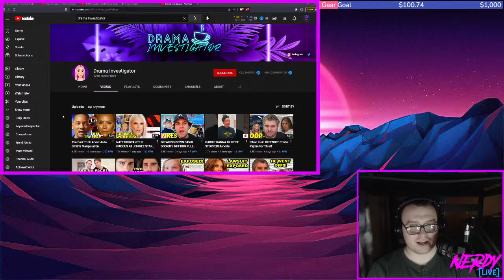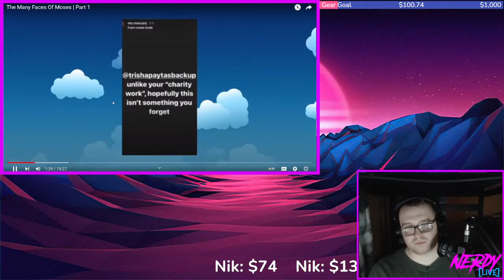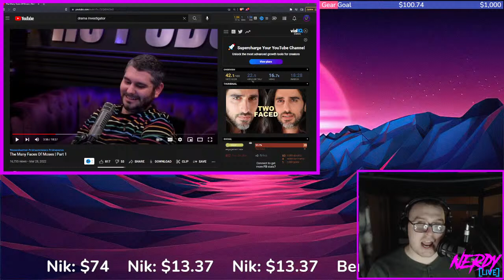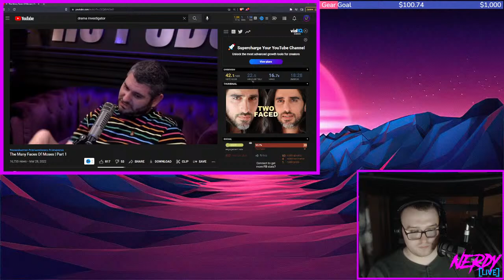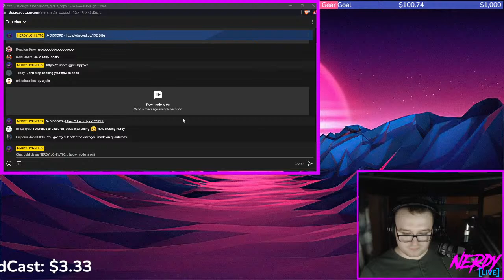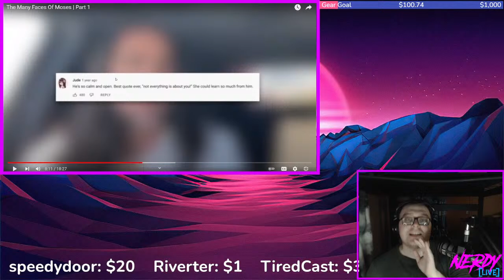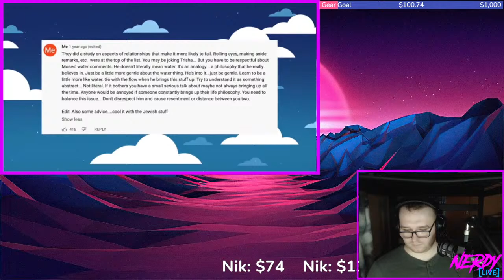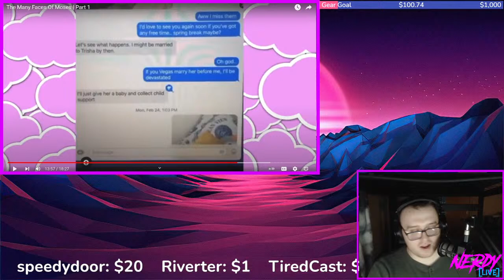The Copious After Show! #1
CHECK OUT DEAD ON DAVE